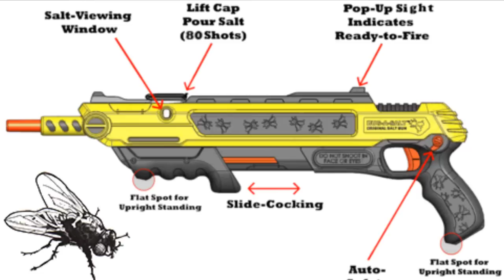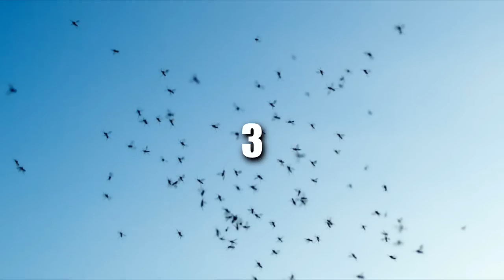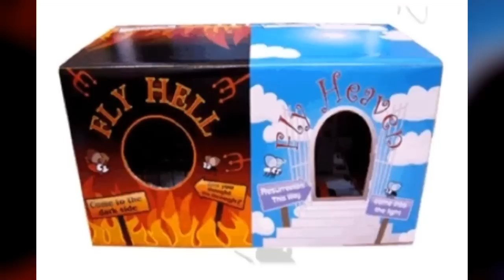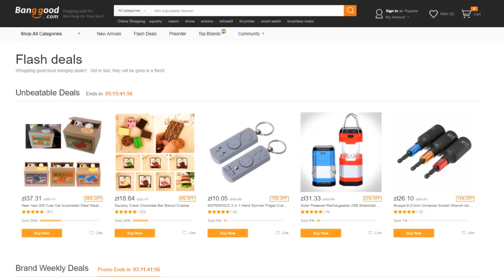10 ciekawych gadżetów do walki z komarami, cz. 1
Nic tak nie przeszkadza w cieszeniu się wakacjami nad wodą jak wszędobylskie komary i muchy. Co prawda, istnieje wiele tradycyjnych sposobów na radzenie sobie z tym problemem, ale wszystkim im brakuje jednego kluczowego elementu – zabawy. Zapraszam was na odcinek 10 ciekawych gadżetów do walki z komarami, muchami i innymi owadami, cz. 1

▼Produkty z dzisiejszego odcinka▼
Bug-A-Salt - strzelba na sól ➜
Odymiacz do insektów ➜
Domek dla nietoperzy ➜
Zegarek na owady ➜

Scenariusz: Jacek Makarewicz
Lektor: Jacek Makarewicz
Montaż: Jacek Makarewicz

Muzyka w tle:
 (biblioteka YouTube)

Pozdrawiam,
Jacek Makarewicz